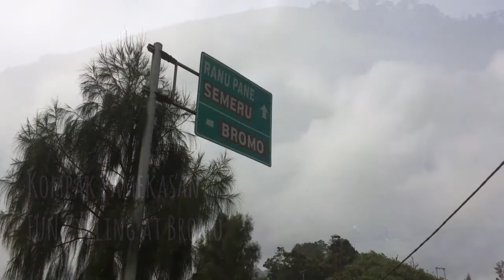Fun Cycling with Kompak Pamekasan-Madura at Track Mt. Bromo